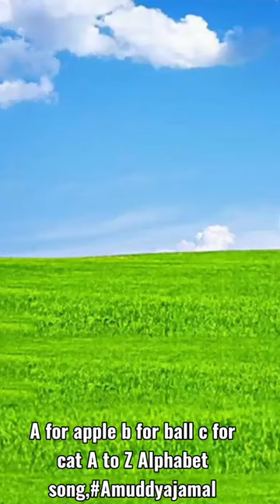a for apple wala video abcd, Alphabet song Learn English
a for apple short video
A for apple style wala kaise banaen
bacche wala abcd
baccha wala abcd wala
kids class
abcd songs
ABCD cartoon wala game
ABCD cartoon wala abcd
abcd songs English

Amuddya Jamal
md rijuan sekh
Chu chu tv
Shishu Shikha
shot